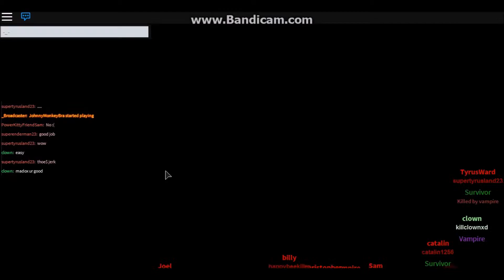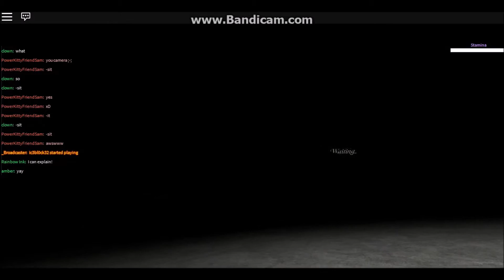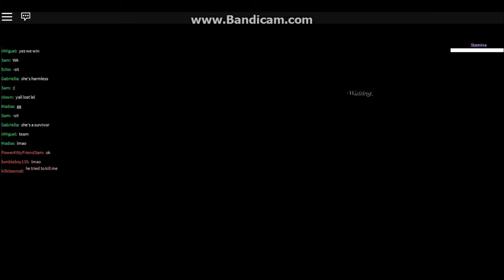Roblox Vampire Hunters 2 part 6